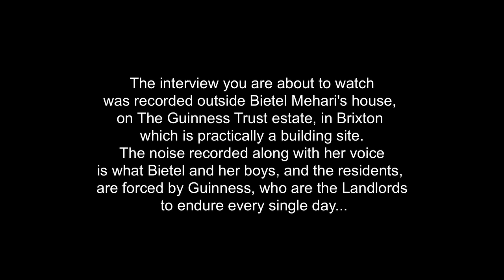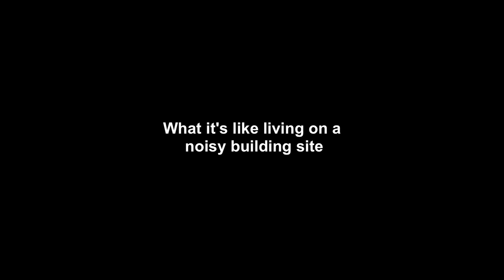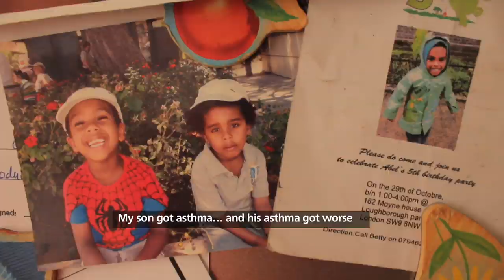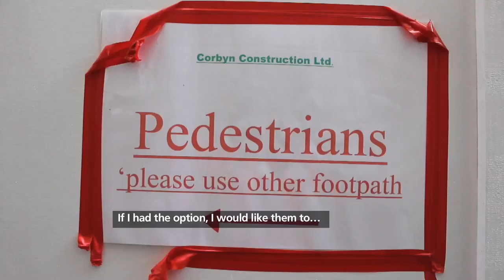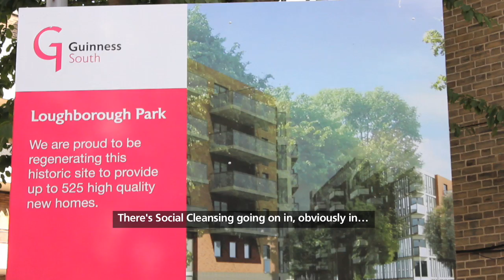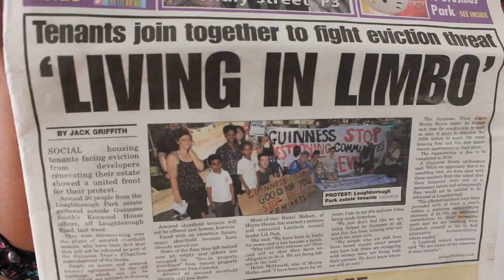Guinness Trust abandons Brixton resident to live in Limbo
Bietel Mehari, one of 9 Guinness Trust Social Housing tenants in Brixton, tells her sad story of being marooned in a state of limbo, while at the same time facing the prospect of eviction, as developers reduce the estate where she has lived for the past ten years, into a dangerous building-site environment while still living there with her young family.